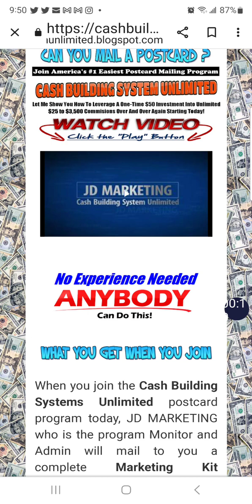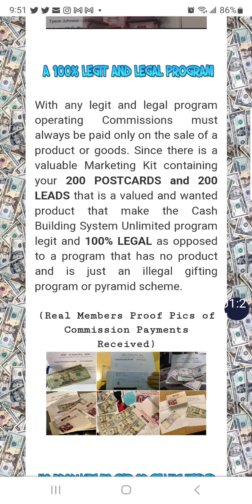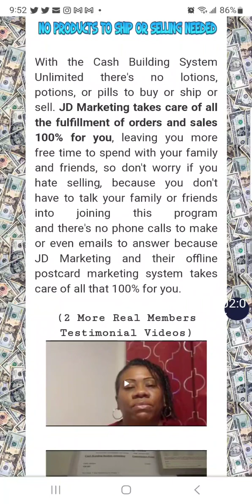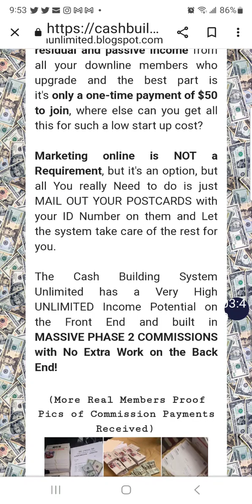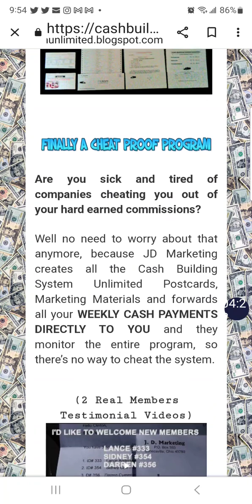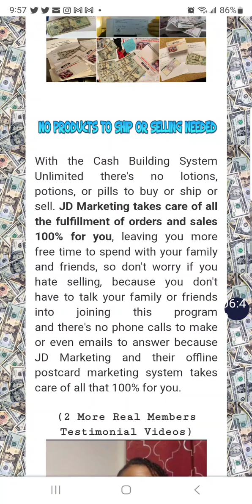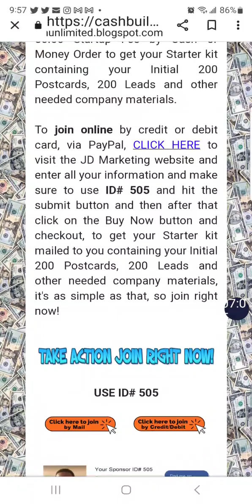POSTCARDS OPPORTUNITY BROUGHT TO YOU BY CBSU!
RecRBy utilizing our direct-mail postcard marketing system through the Cash Building System Unlimited compensation pay plan, you can build yourself a serious flow of cash... EVERY WEEK... as your team grows.
The program is a simple 2 phase program. The cost of Phase 1 to join is just a $50 membership fee. You will receive 200 postcards and 200 names of prospects on peel and stick labels to mail your postcards to. You will also receive a Phase 2 Upgrade Form, Postcard Order Form, Your Personal ID# and much more.

CASH BUILDING IS A HELPING OTHERS TO MAKE MONEY FROM HOME.!!